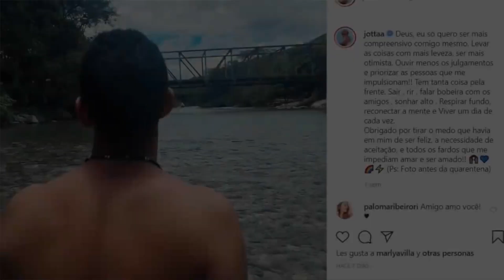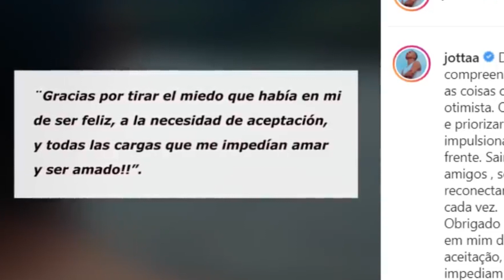Jotta A Cantante Cristiano Ahora se declara Homosexual ¿Verdad o Mentira☝️☝️☝️